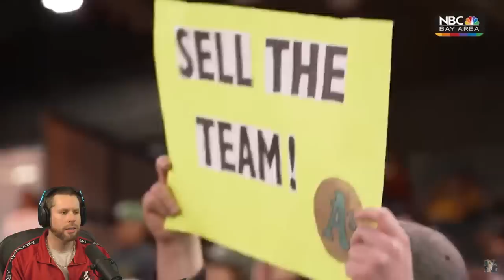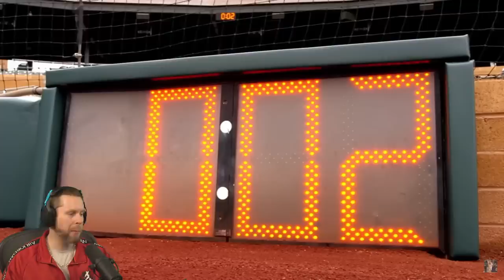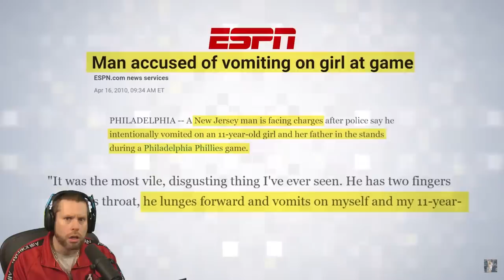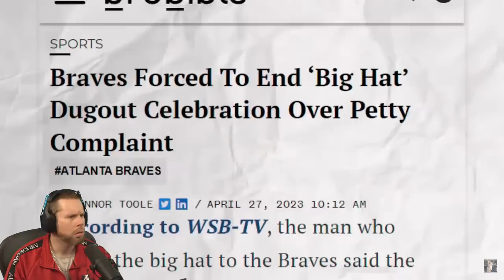MLB LET'S YOU DRINK? 2023 MLB Season Has Made Zero Sense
Apparently the MLB doesn't mind if you get drunk in the dugout during a baseball game?